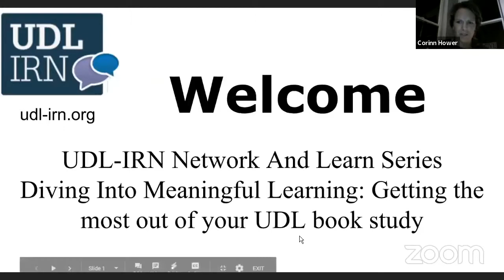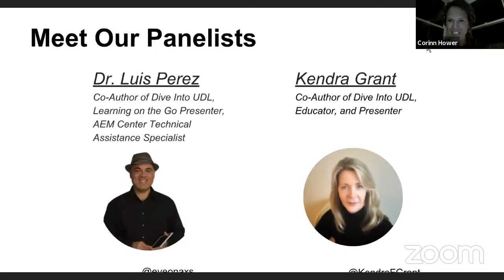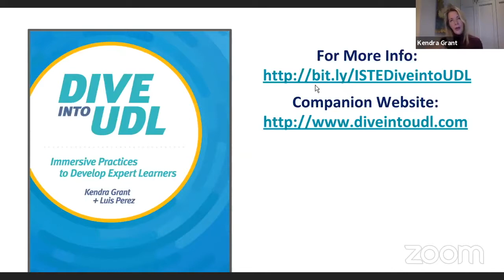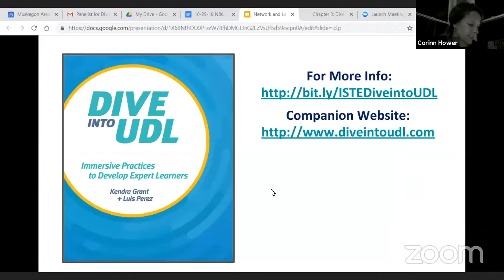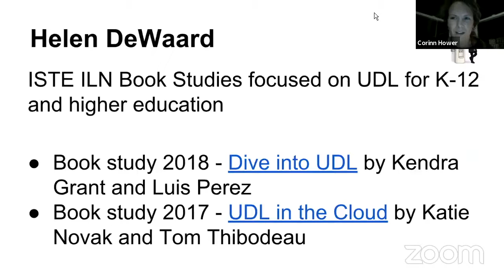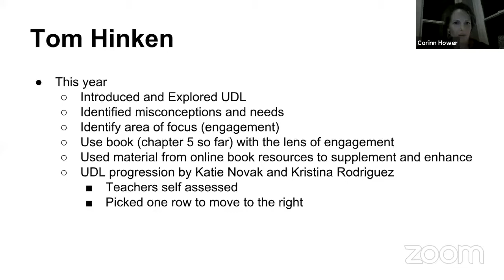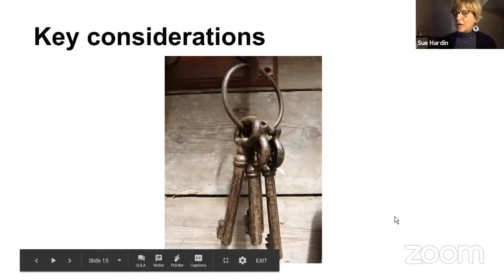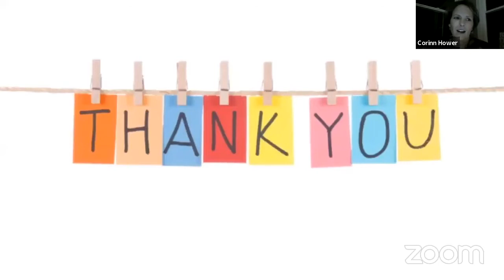Network and Learn Series: Diving Into Meaningful Learning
Panel:
Dr. Luis Perez, Kendra Grant, Helen Dewaard, and Tom Hinken